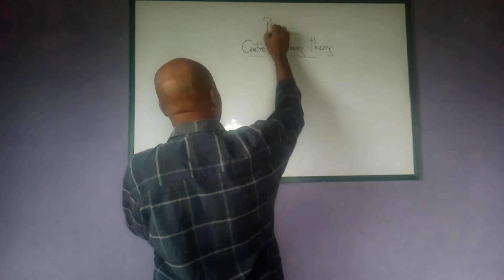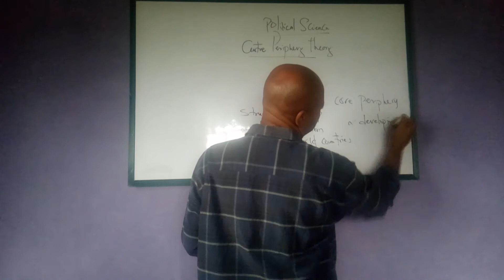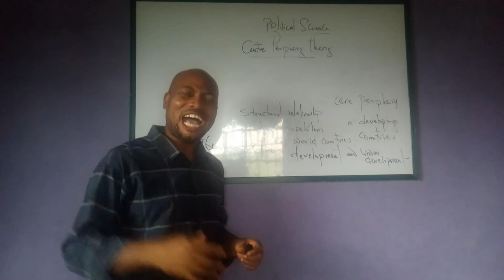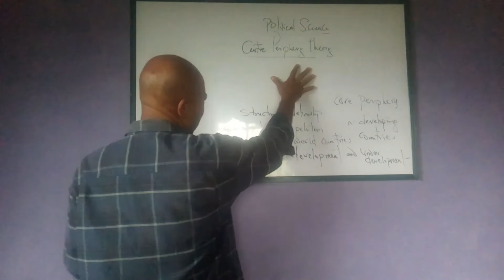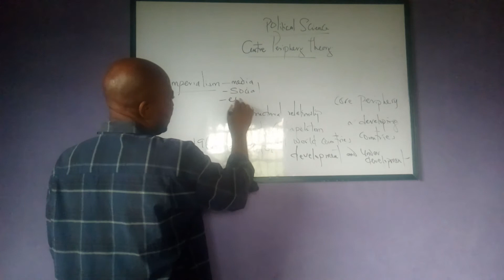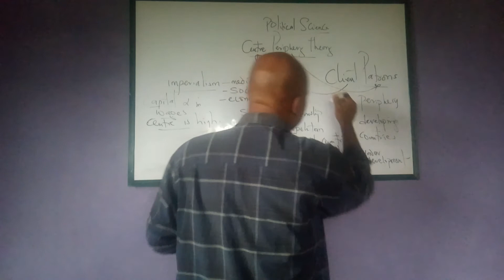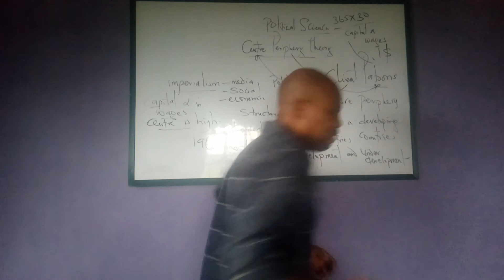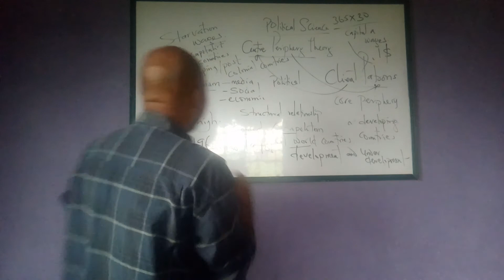Center periphery part 1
Explanation on center periphery theory